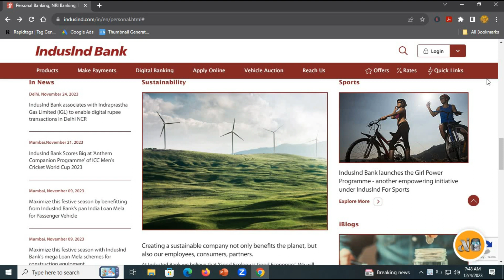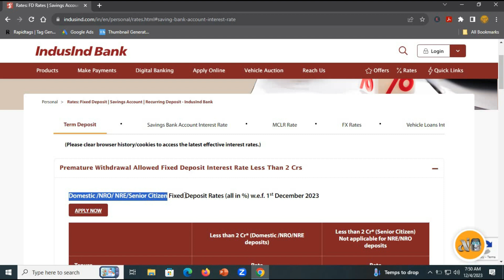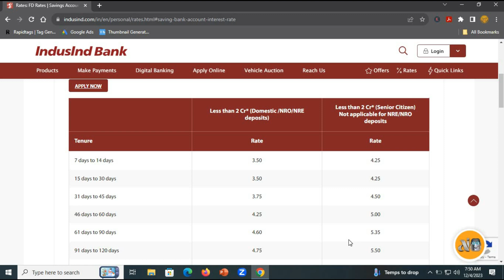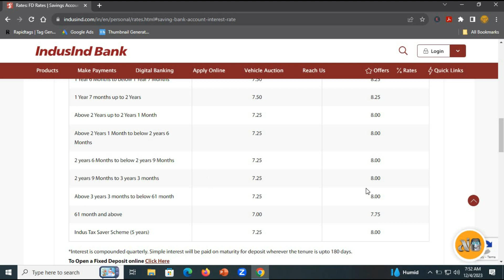IndusInd Bank Fixed Deposit Interest rates||December 2023||Get upto 8.25% interest rates 2023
This video is about the IndusInd Bank Fixed Deposit Interest rates effective from December 2023